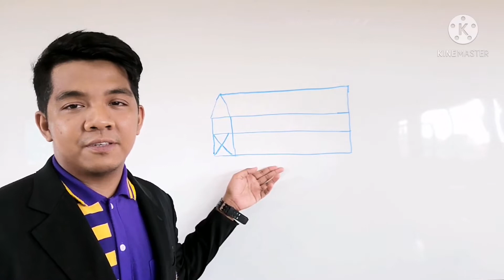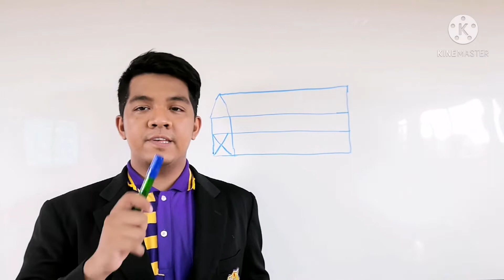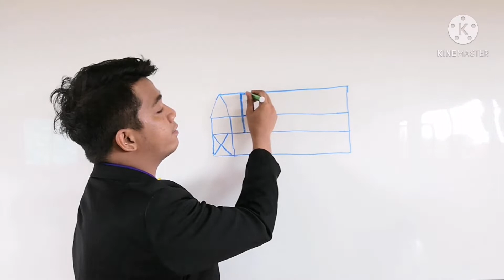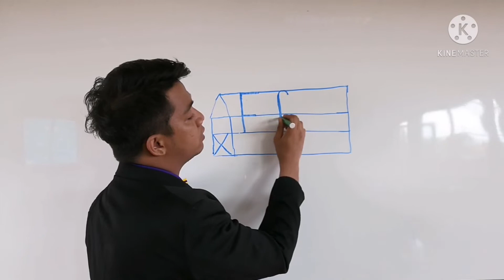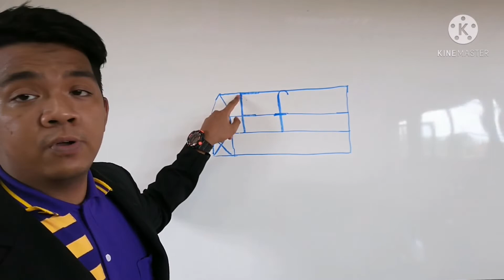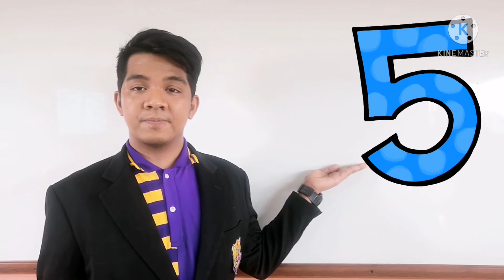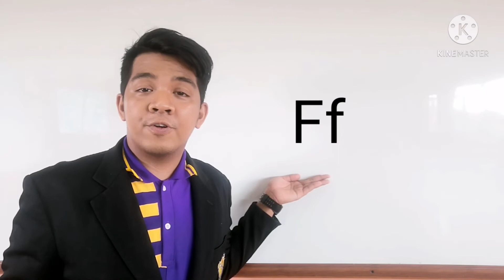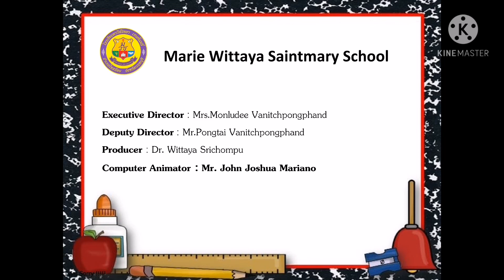MWS- English (Letter Ff and its sound, Clip 2) grade 2 Teacher josh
W2- May​ 24-28,2021